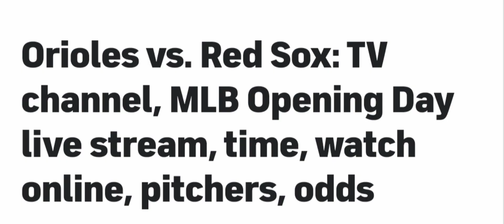Orioles vs red sox#sportsnews